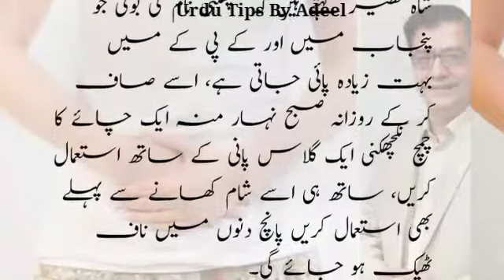Naaf Sahi Karne Ka Tarika | Naaf Ka Ilaj In Urdu | Naaf Theek Karne Ka Tarika | Naaf Thk Karne Ka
Naaf Theek Karne Ka Tarika | Naaf Ka Ilaj In Urdu | Naaf Sahi Karne Ka Tarika | Naaf Thk Karne Ka